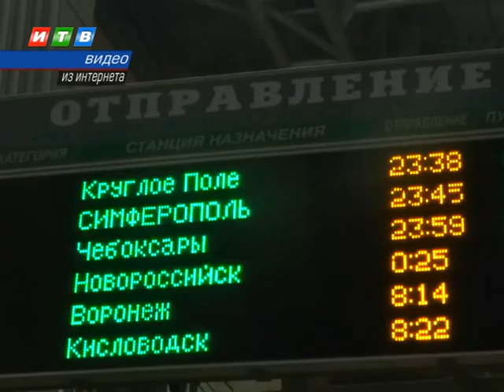Севастополь встретил первый пассажирский поезд с материка